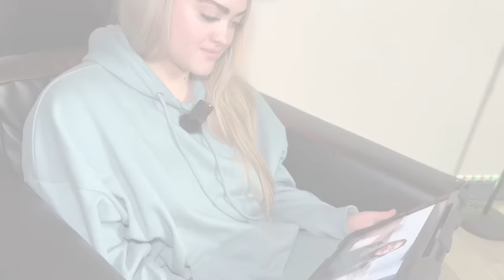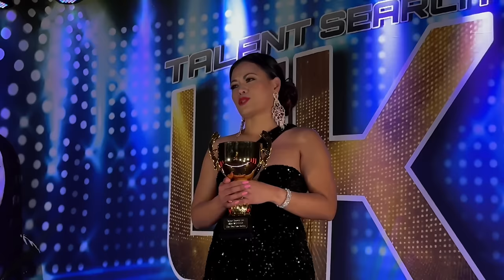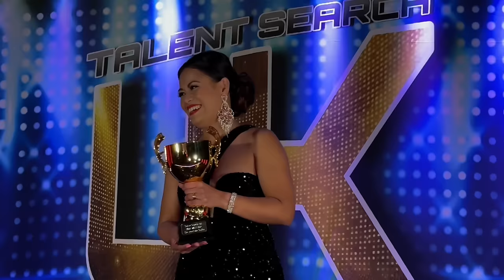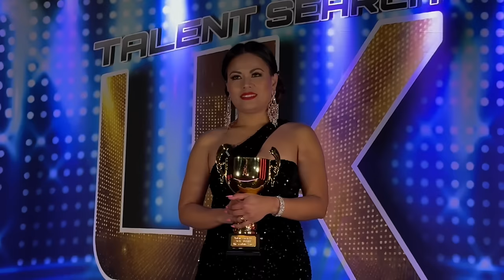Talent Search UK | Episode 11 | The Grand Finals Live | 2024 Series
Talent Search UK | Episode 10 | The Grand Finals Live | 2024 Series